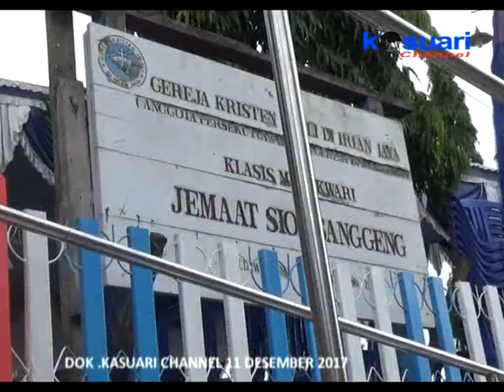17 - KASUARI NEWS - PERESMIAN & PENTHABISAN GEREJA SION SANGGENG